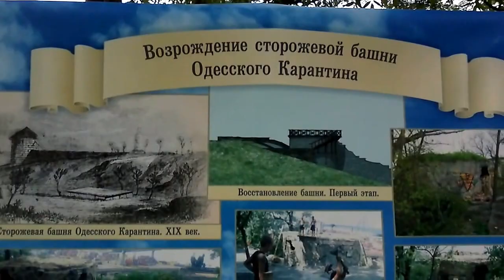Смотровая площадка на Сторожевой башне - 2014 09 02